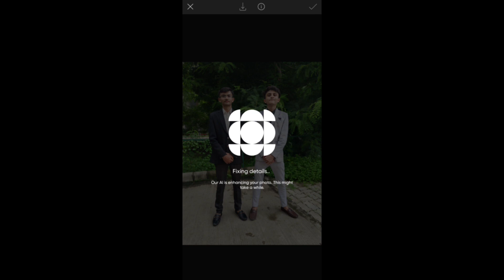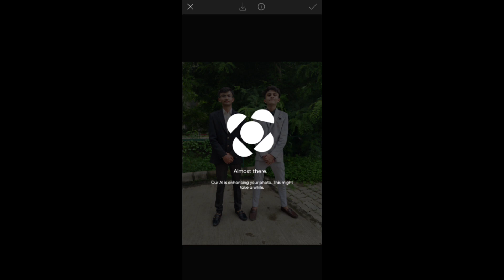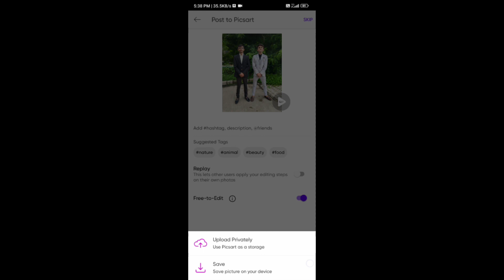low quality wali photo ko hd me kaise convert kare | how to convert low quality image to high